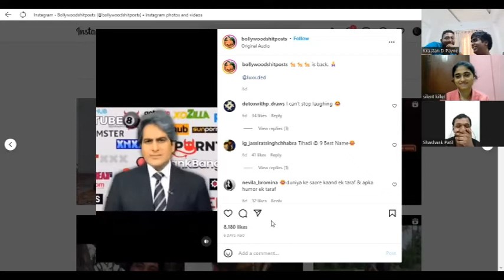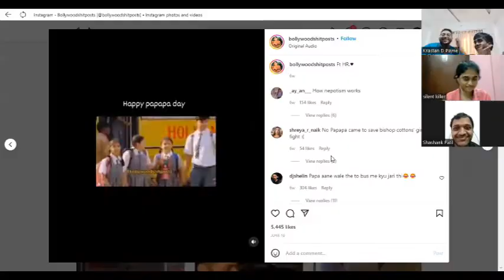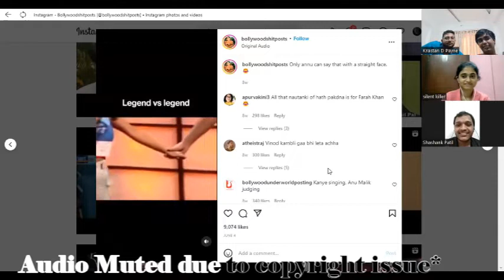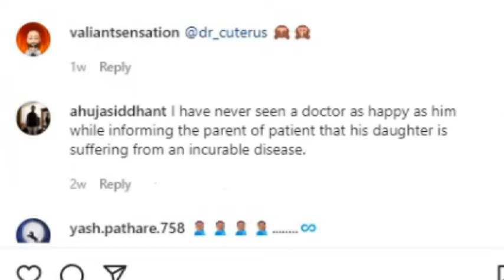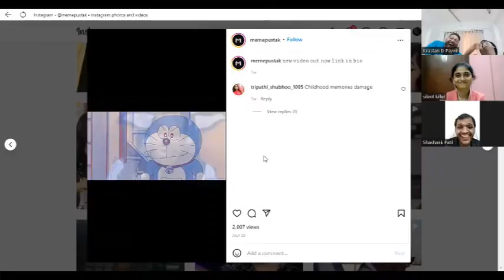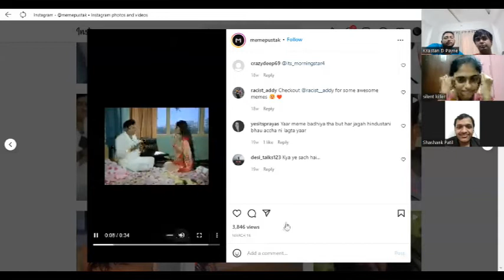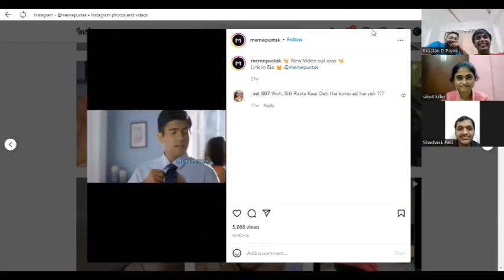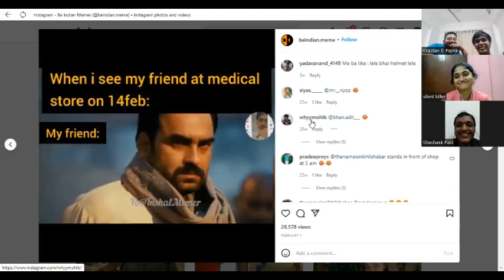Reacting to Memes with friends on Zoom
Zoom meets with friends is such amazing thing especially when reacting to memes together